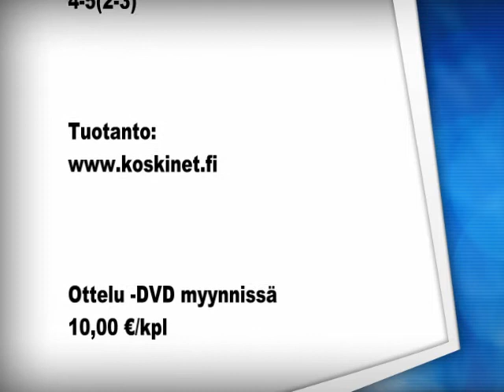WFT - Ruutupaidat 21.11.2010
WFT - Ruutupaidat 4-5(2-3)
Futsalykkönen
Valkeakoski